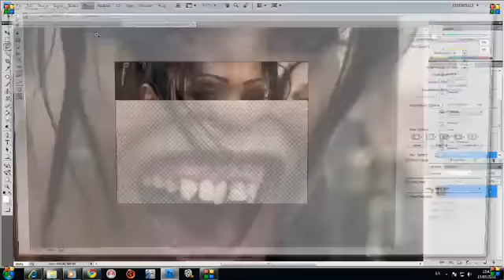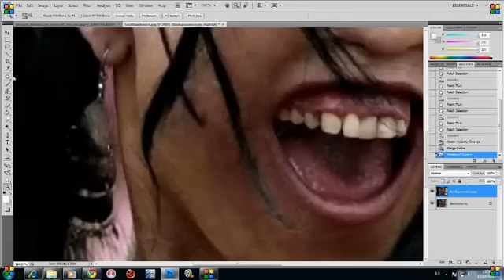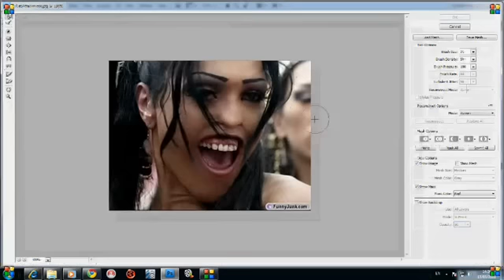A PHOTOSHOP csodája / PHOTOSHOP BEFORE AND AFTER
Így higgy az újságok címlapjának...